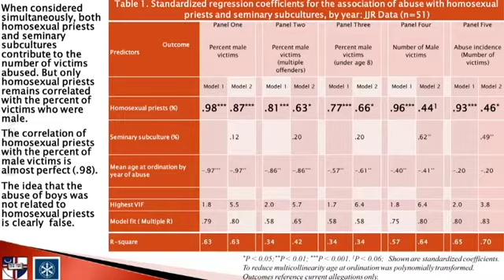Sullins: Opportunity and orientation may both be factors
Fr. Paul Sullins of Catholic University speaks about the John Jay Report's conclusion that abuse was opportunity-based, and argues that opportunity alone does not account for it. This is during the session, "The Role of Sexuality and Sexual Teaching in the Crisis: Two Views" during the third Healing the Breach of Trust conference at The Catholic University of America. This March 2019 conference was entitled, "What is Really Going On? The Root Causes of the Current Crisis."